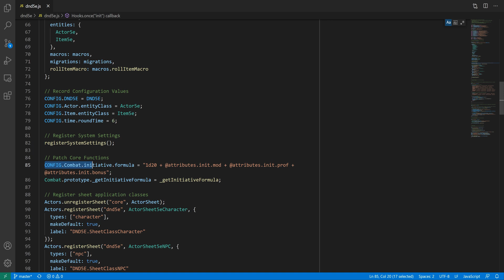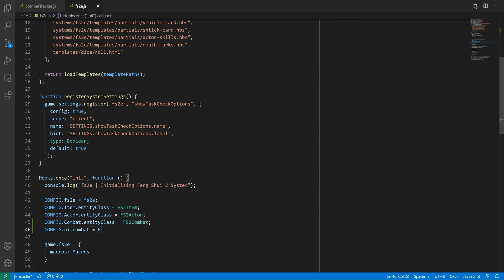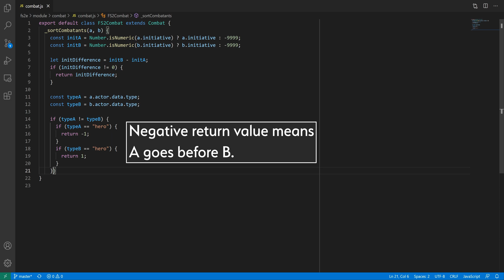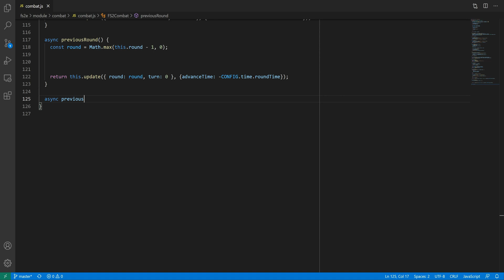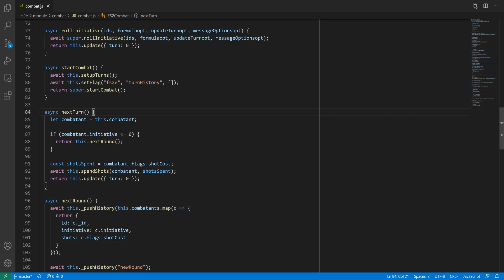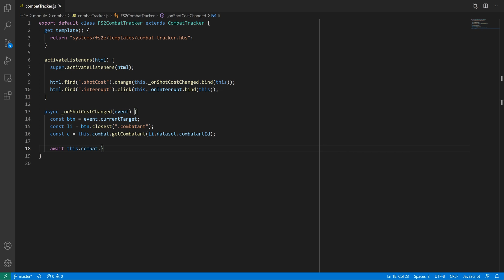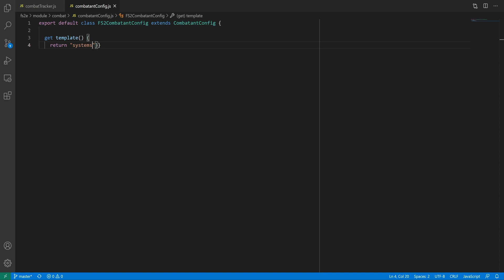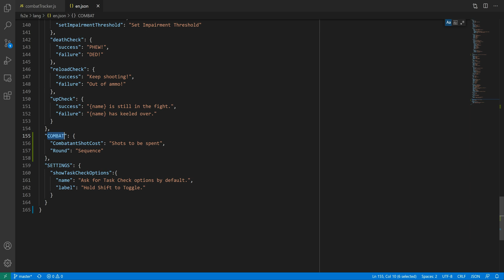Foundry System Dev - Part 9 : Custom combat tracker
Special thanks to Bolts, Calego, KayelGee and Ethaks over at the Foundry League, who unblocked me a number of times when I was working on this.

00:00 Intro
00:34 Setting up classes
01:25 sortCombatants()
02:11 prepareCombatant()
03:28 rollInitiative
03:45 startCombat()
04:11 Turn history
05:04 Convenience functions
06:14 nextTurn()
06:47 nextRound()
07:37 Advancing game time
08:14 Altering a combatant's initiative formula
08:52 previousRound()
09:46 previousTurn()
10:05 Testing
10:33 Detect missing initiative
11:11 Customising CombatTracker
12:03 CombatTracker listeners
12:44 Custom Combatant Config
13:59 Overriding localised strings
14:24 Outro